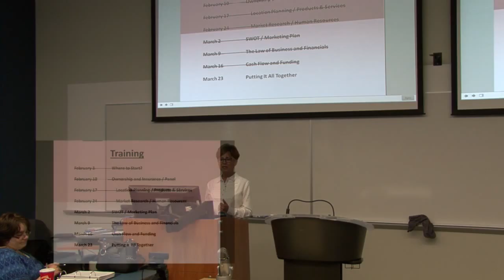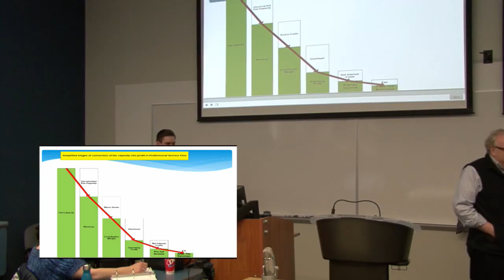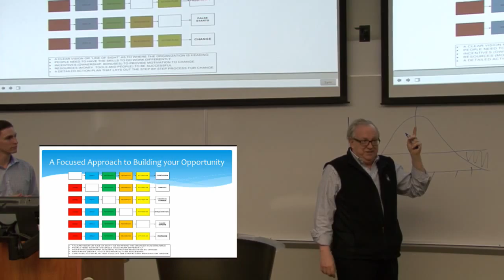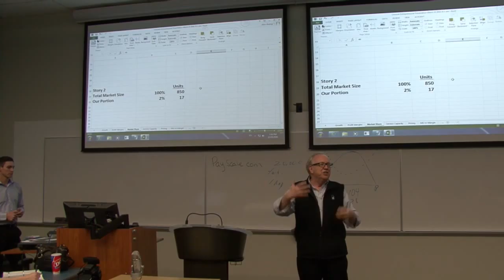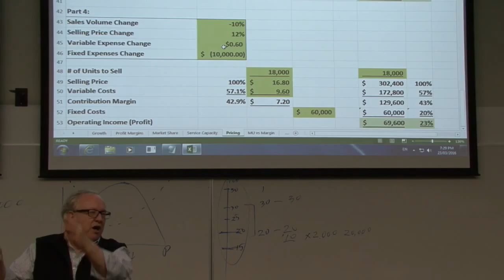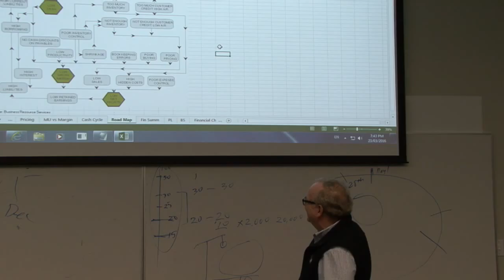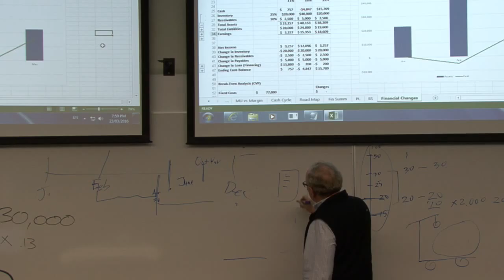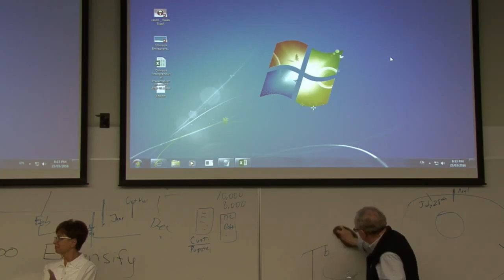2016 Week 8, Part 1